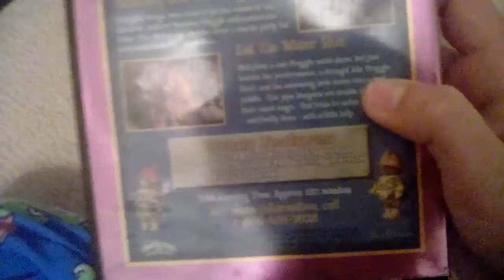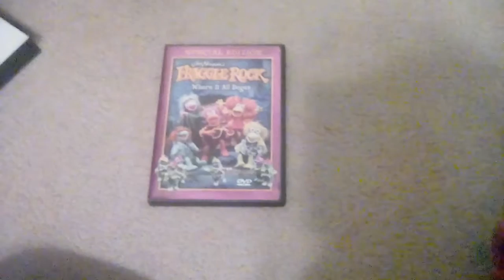The Only Fraggle Rock DVD I Have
The Only Fraggle Rock DVD I Have Is Fraggle Rock Where It All Began 2004 DVD I Might Get More Fraggle Rock DVDS Sometime.